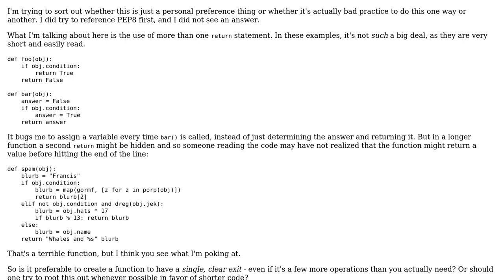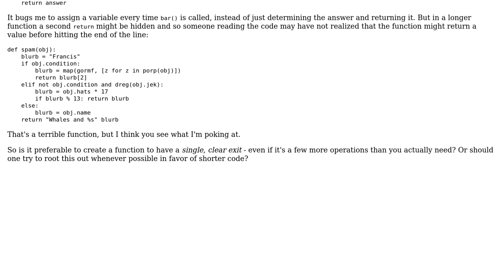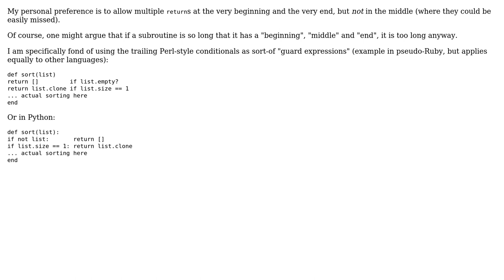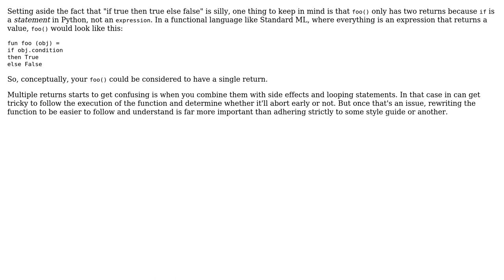Software Engineering: Python - only one return per method? (2 Solutions!!)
Software Engineering: Python - only one return per method?